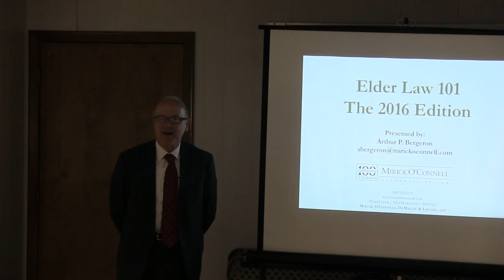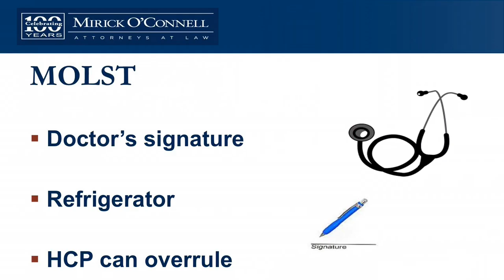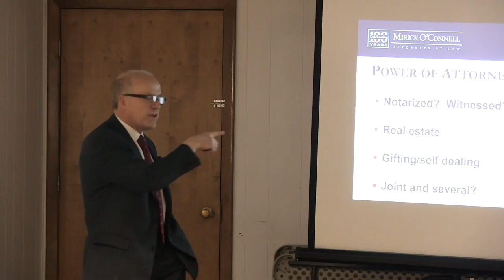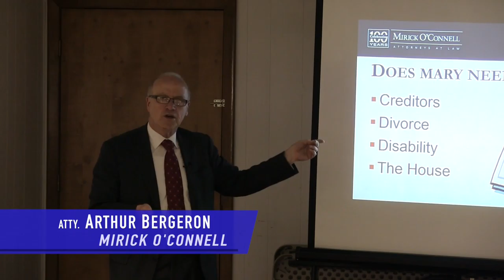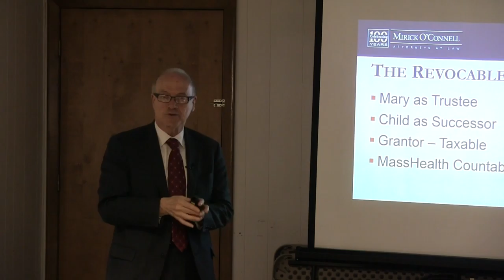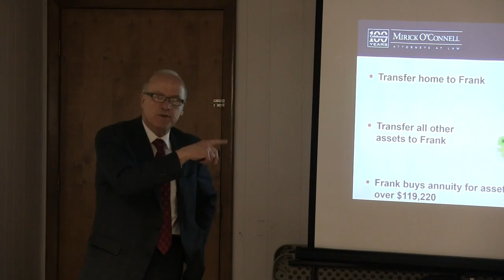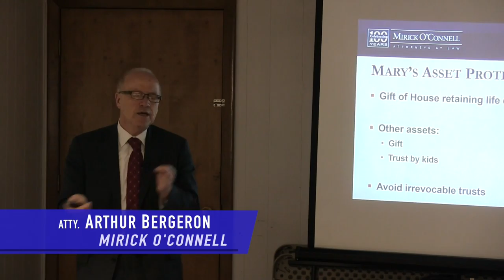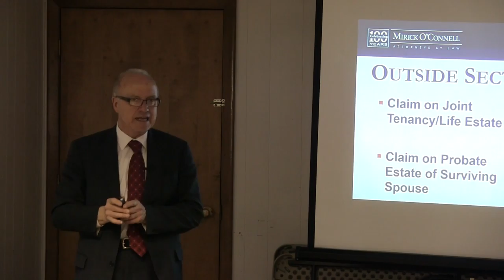Holliston ElderLaw 2016